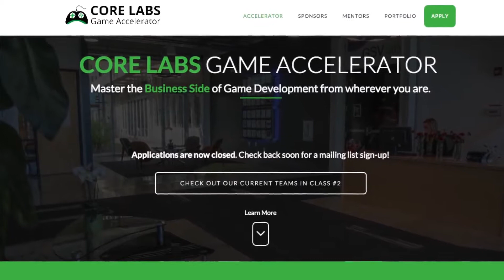INDIE OFFICE #14 - Primeiro dia no Core Labs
Primeiro dia no Core Labs